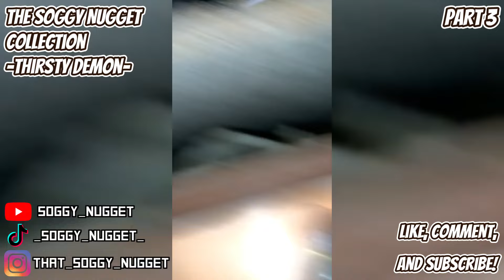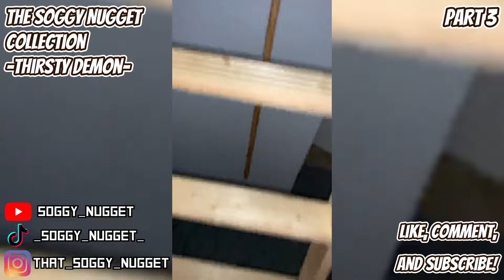Thirsty Demon Tiktok Compilation | Part 3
A compilation of my demon!